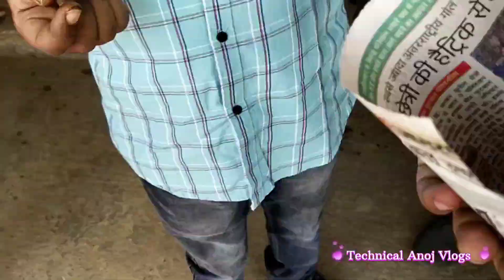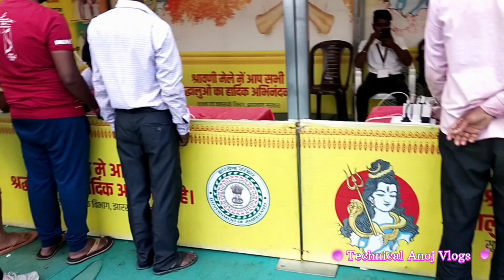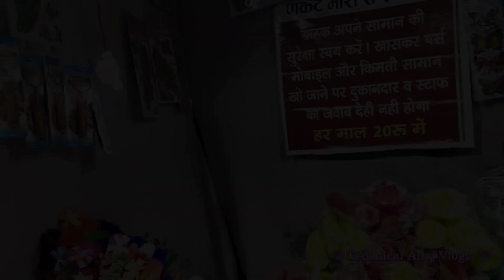Shravani Mela in Deoghar 2023 | Eylex | Full Masti 🤣 | By Technical Anoj Vlogs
Shravani Mela in Deoghar 2023 | Deoghar Mela | Eylex | Full Masti 🤣

Hello guys
Ye Video thoda late aaya 😐 kuchh problem ke karn ||
aaj ke is video me humsb deoghar mela ghumne Jaa rhe aur Eylex me movie bahut mehnat se ye video phone se edit kye h support karna

Music Credits -

Song :  Sau Dard Hai Flute Cover

Song :  Kal Ho Naa Ho

Thank You! From The Bottom Of My Heart❤️ To My YouTube Family🥰  Mujhse Jo Bhi Galti Ho Maaf Kar Dijiye🤗
🔴DOSTO STAY HEALTHY STAY SAFE & BE CONNECTED 🤞🥰🤩🤗

Shravani Mela in Deoghar,
Shivlok mela,
Deoghar mela,
Deoghar shivlok view,
Shivling,
Babadham,
Bhol bam,
Deoghar Eylex,